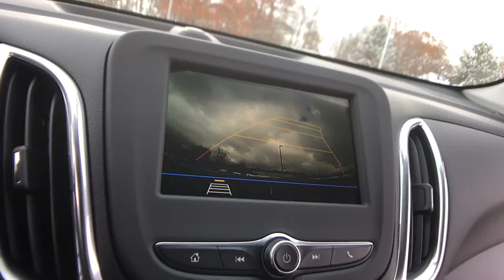2019 Chevrolet Equinox Lake Orion, Rochester, Oxford, Auburn Hills, Clarkston, MI 354719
Sandy Ridge Metallic N 2019 Chevrolet Equinox available in Lake Orion, Michigan at Wally Edgar Chevrolet. Servicing the Rochester, Oxford, Auburn Hills, Clarkston, MI area.

$5,288 off MSRP! Equinox LT 1LT, 3-Spoke Leather-Wrapped Steering Wheel, Confidence & Convenience Package, Driver Confidence Package, Driver Convenience Package, Dual Zone Automatic Climate Control, Heated Driver & Front Passenger Seats, Lane Change Alert w/Side Blind Zone Alert, Leather-Wrapped Shift Lever, Outside Heated Power-Adjustable Mirrors, Preferred Equipment Group 1LT, Rear Cross Traffic Alert, Rear Park Assist w/Audible Warning, Rear Power Liftgate, Remote Vehicle Starter System, Universal Home Remote.brbrFWD 1.5L DOHC 6-Speed Automatic 26/32mpgbrbrbr***GM vehicles will reflect Employee Pricing less current factory incentives. Special offers and incentives may apply based on eligibility. Pictures may not reflect actual vehicle. Posted miles may vary. Some options listed may be inaccurate due to VIN decoders. Some vehicles may have added accessories. See Dealer for details.*** Price includes: $500 - General Motors Consumer Cash Program. Exp. 11/30/2018, $750 - GM Down Payment Assistance Program. Exp. 11/30/2018, $1,500 - GM Lease Loyalty Towards Purchase Private Offer. Exp. 11/30/2018